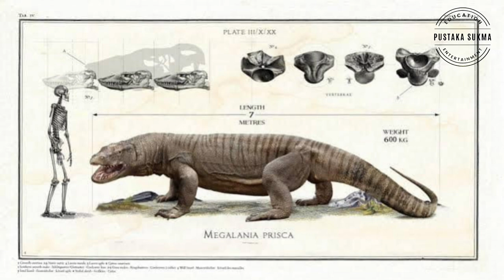MEGALANIA, KADAL RAKSASA PEMANGSA YANG GANAS